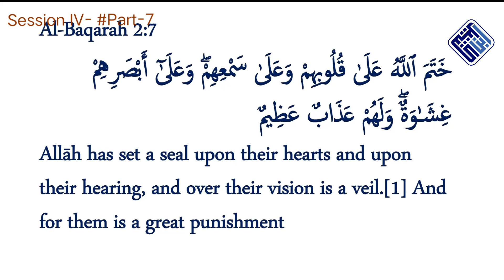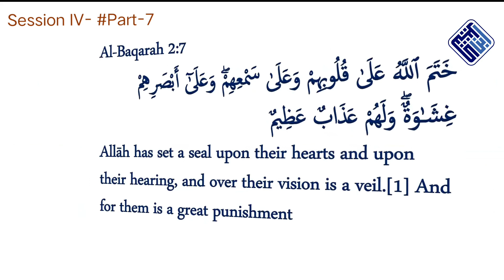Islamic Psychology in the light of Islam ll Shaikh Nisar Ahmed Omeri ll Session-4:Part-7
Islamic Psychology and Personality Development
By Shaikh Nisar Ahmed Omeri.

3rd Lecture : Session-4:Part-7
Date:03rd June,2023

Organized by: Ibn Katheer Foundation, Hyderabad, India.